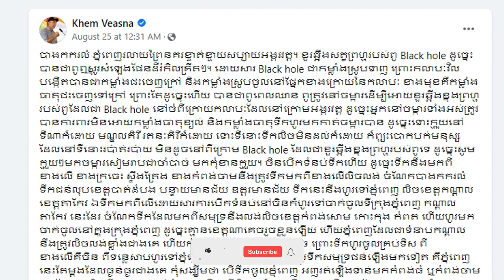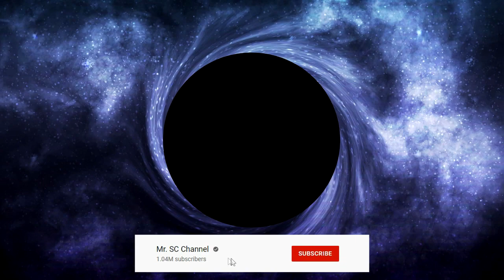នេះជាដើមហេតុផ្ទុះរឿង Black Hole ដោយសារតែការផ្សាព្វផ្សាយរបស់លោក ខឹម វាសនា ដែលតាំងខ្លួនជាព្រហ្មដឹងមុន